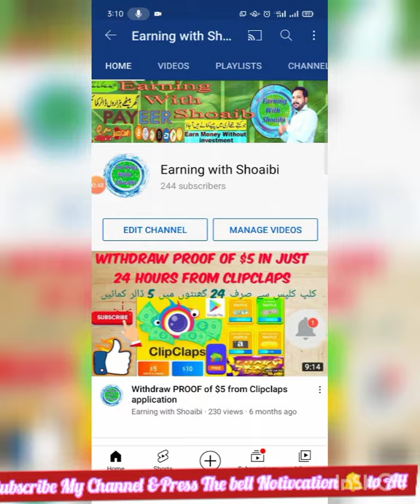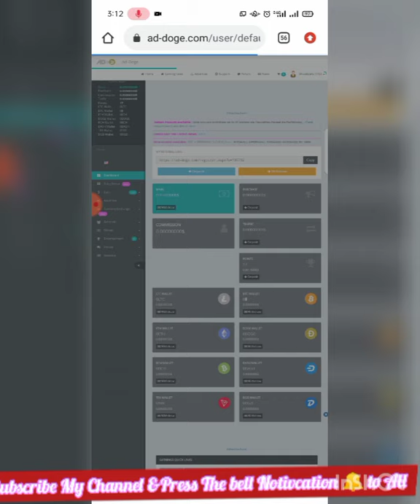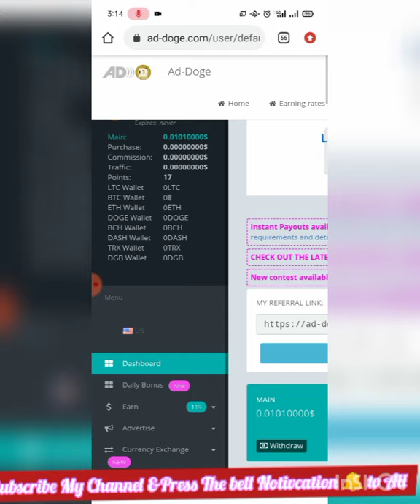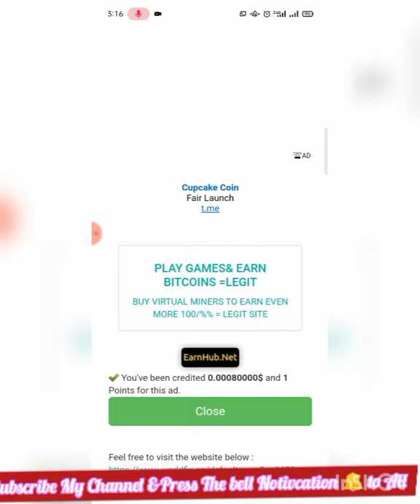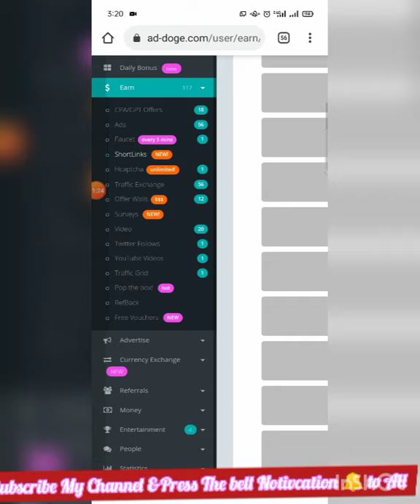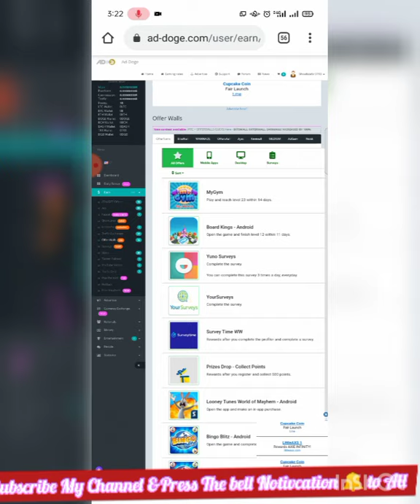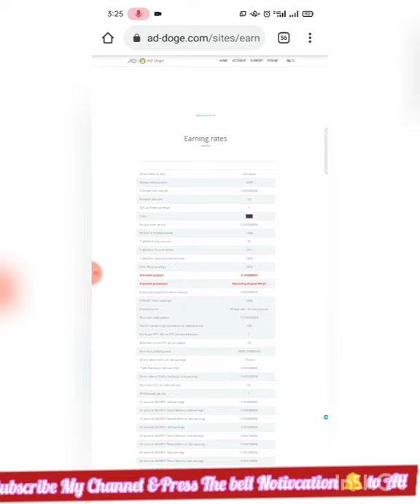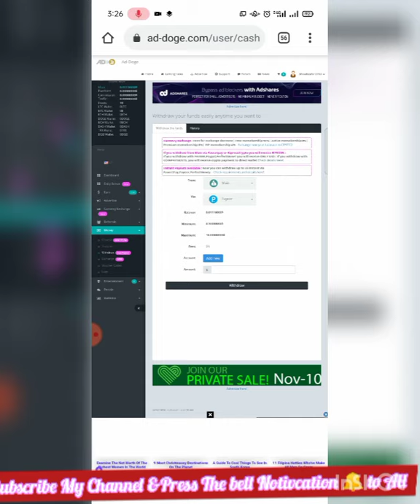Dollar $$$Earning without investment instent withdraw|| جتنا کام کریں اتنا کمائیں فوری مل گیا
Website joining link is here 👇 in the comments